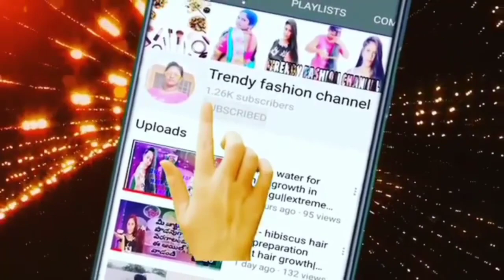how to hair washing